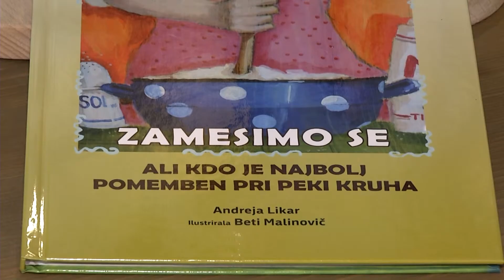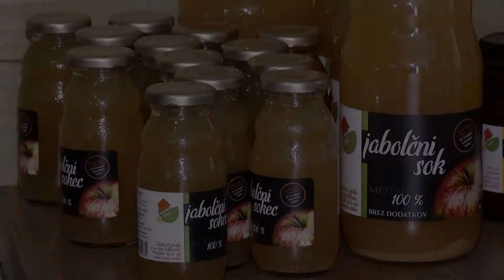(Kočevski forum) Lukčeva domačija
Nedaleč od Kočevja, na robu kočevskega pragozda, stoji Lukčeva domačija, prva slovenska igrificirana domačija, ki se ponaša tudi z ekološko oznako. Lastnika Andreja in Albin Likar ohranjata staro kočevsko tradicijo, vse pa se vrti okoli iger brez tehnologije in domačih izdelkov. Ti privabljajo predvsem družine z otroki in vnaprej napovedane skupine, občasno pa se pri njih oglasijo tudi poslovneži.